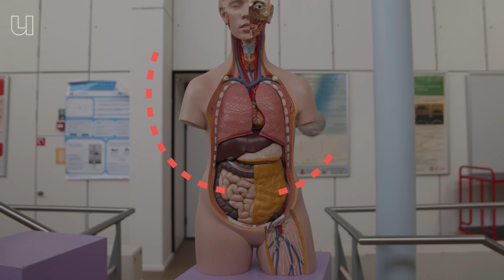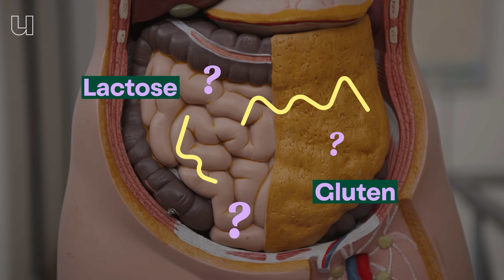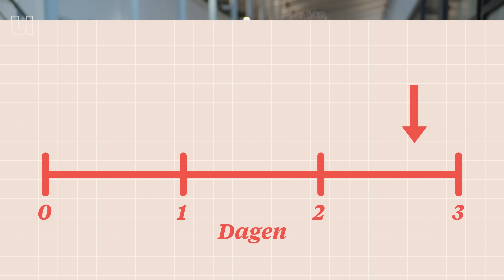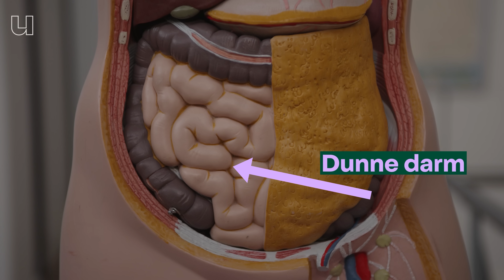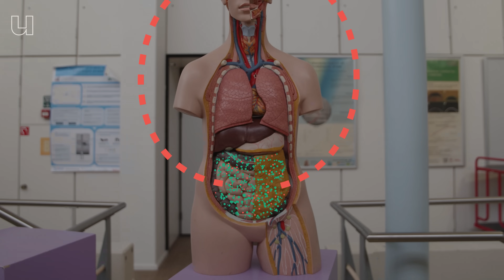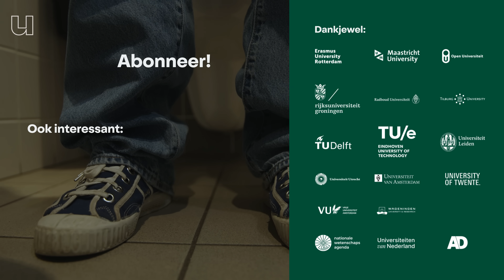Deze machine meet welke invloed gluten en vezels hebben.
De mysteries uit je darmen probeert Jurriaan Mes (Wageningen Universiteit) te ontrafelen door een nagebouwde darm; een orgaan van 7 meter lang. Zijn maag-darmsysteem kan mogelijk antwoord geven op vragen waar we nu mee zitten als; hebben probiotica-drankjes zin? Wat moet je eten voor een gezonde darmflora? En hoe kunnen onze darmen depressies veroorzaken?

00:00 Waarom zijn je darmen zo belangrijk?
01:08 Waarom weten we nog zo weinig van darmen?
01:53 Maag- en darm machine op de universiteit in Wageningen
02:51 Hoe werkt de spijsvertering?
06:31 Wat zijn microbiomen?
07:18 Welke voeding is goed voor je darmen?
09:03 Wat voor problemen kun je in je darmen hebben?